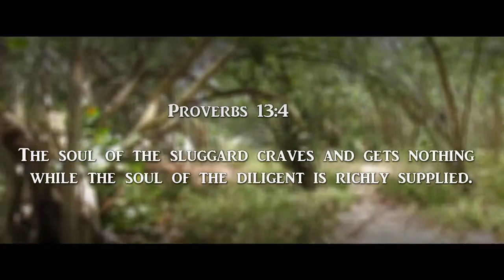landscape Art in the caribbean.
Landscape Art (Grenada) with acrylic. How to paint in the Caribbean , An interview of Nahshon Jeremiah in Grenada
.Be inspired to paint, Draw and Create Artworks. It Would not hurt to practice and continue trying.